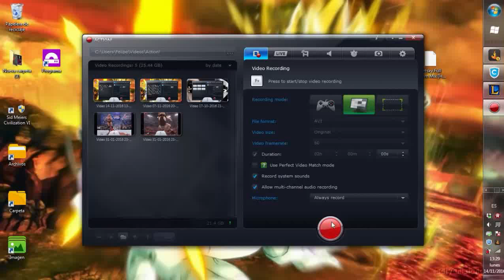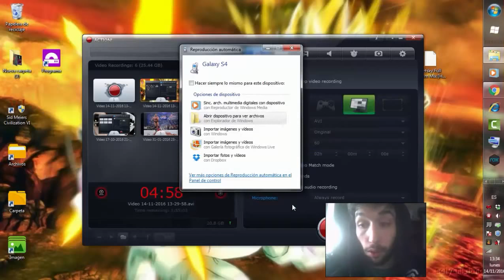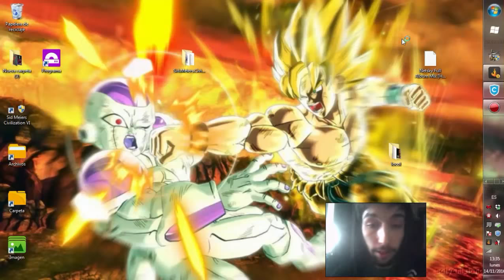#1 🏆 RANKEDS FLEXIBLES - 3 VS 3 - (Pretemporada) 🏆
Aqui el primer  capitulo de la serie nueva que empezaremos a hacer de 3 vs 3 flexibles donde vamos a intentar meternos en una buena liga, muchos saludos a todos comenten si quereis que hagamos esta serie!!